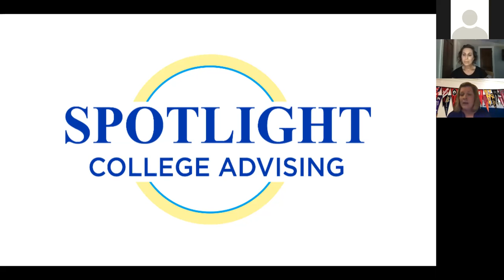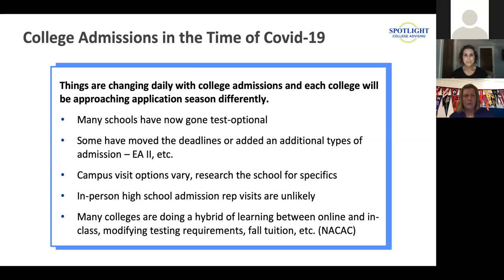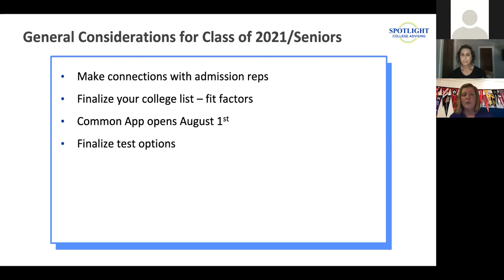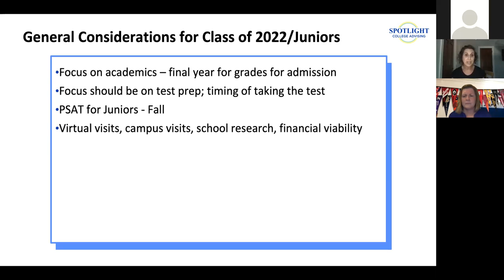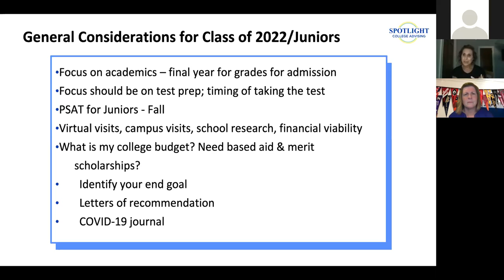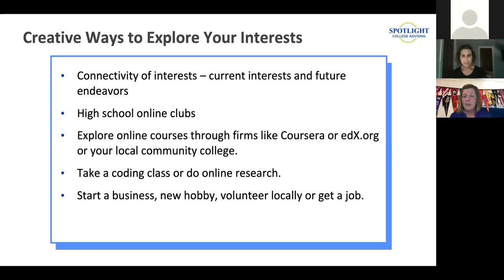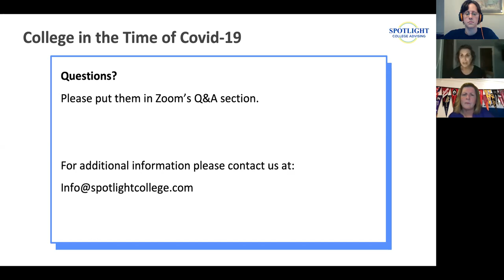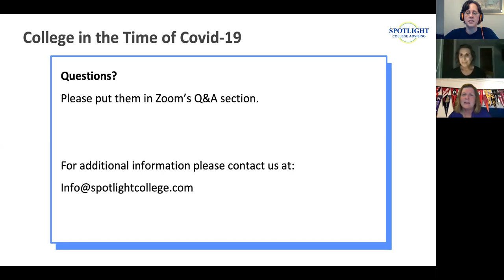College In The Time of Covid-19 : What Do High School Students Need to Know? (Encore Editing)